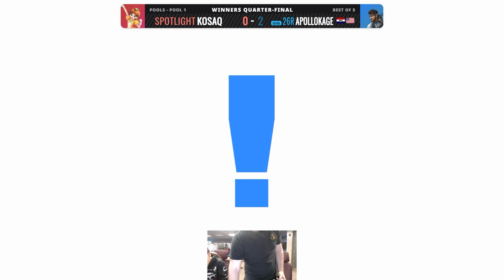Bulldog Brawl 3 - 26R | ApolloKage (Snake) Vs. Spotlight | Kosaq (Daisy)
Bulldog Brawl 3 was an event ran on November 4th, 2023 featuring players like ApolloKage, Ploopy, Acida, Izaiah, TimPrater, Silcy, and more!